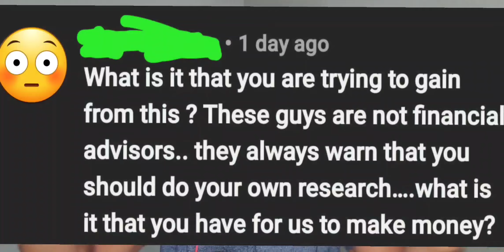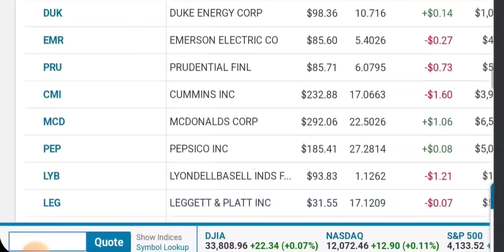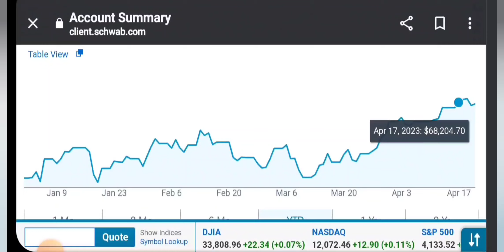THEY LIED TO YOU|STOCK UP! with Larry Jones| Kenan Grace| Stock Moe| Dont blame me..... @bbby🔥🔥👨‍🚒🧯